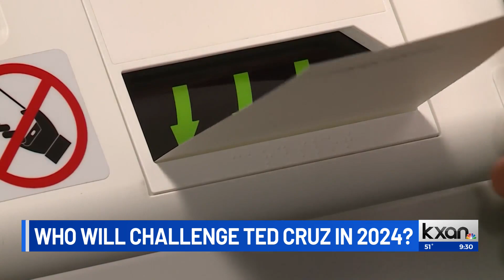Who will jump into Texas Senate race next year against Ted Cruz?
Texas Democratic voters will head to the polls in less than a year to decide which candidate they’d like to see challenge Sen. Ted Cruz in his reelection bid, but at the moment the field remains empty because no one has jumped into the race yet.